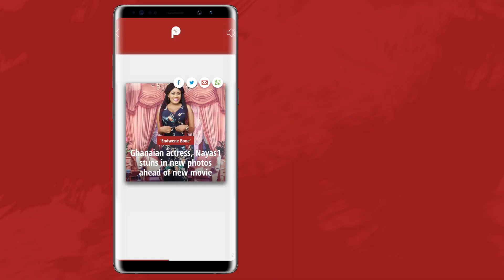ScrapJAMB or KeepJAMB? Nigerians React | Pulse TV Vox Pop